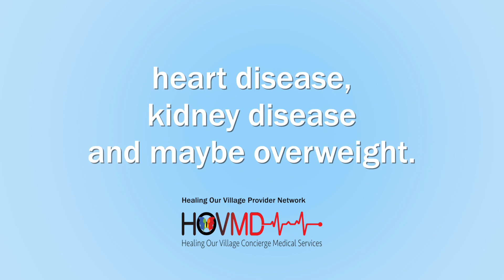Why Join Village Club 365?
For You Health "Dr.  Lenore T  Coleman
Dr. Lenore T  Coleman
Healing Our Village
HOV Health
Diabetes: The Truth About It
Total Lifestyle Change
COVID 19 Conversation
Sugar Busters Segment
COVID 19 Talk PSAFor Your Health

This is our NEW fundraising video for 2024. It will support our diabetes and hypertension initiative for 2024. We have purchased a mobile medical van to provide direct patient care services and education to vulnerable populations throughout Georgia. We need your help to get the mobile clinic "On the ROAD".